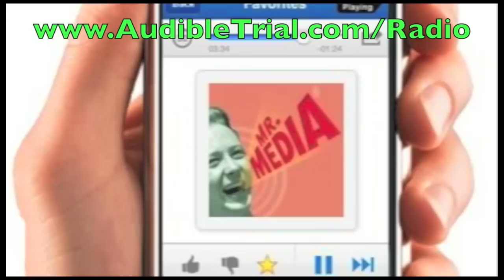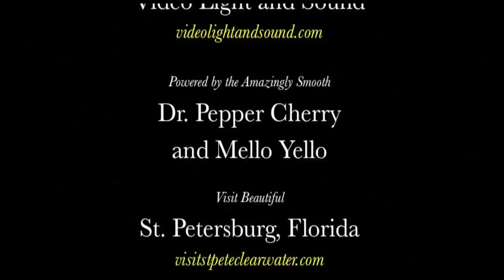Filmation talk: Fat Albert, He-Man, Star Trek, Archies! INTERVIEW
Who could forget the excitement of getting out of bed early and planting him or herself in front of the TV to watch "The Archies," "Fat Albert and The Cosby Kids," "Star Trek," "Groovie Ghoulies" and all the rest?

It was only today as -- a-hem -- an adult that I discovered so many of my favorite Saturday morning epics from the late 1960s and early '70s were a product of Filmation Studios and its head, Lou Scheimer.

Heck, Filmation even put "Shazam!" the live-action adventures of Billy Batson and Captain Marvel on the air! What I wouldn't give to have that on DVD today -- although I'm sure it couldn't possibly hold a candle to my memory of it.

Andy Mangels, my guest today, helped write the autobiography, Lou Scheimer: Creating the Filmation Generation. Getting my hands on a copy of the book, which is jam-packed with photos -- many black and white, the way I originally watched Filmation shows as a kid -- was a thrill and a half.

If you remember these shows as fondly as I do and what to hear some great stories behind them, I encourage you to order a copy of this book.